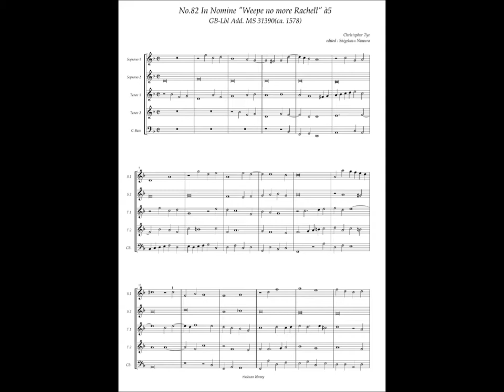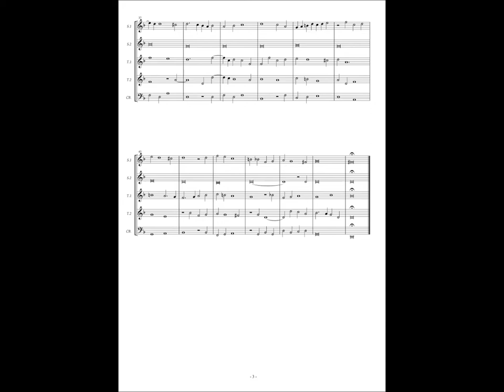GB-Lbl Add. MS 31390, No.82, Christopher Tye, In Nomine "Weepe no more Rachell" à5